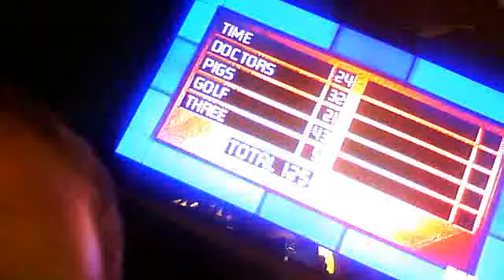Family Feud CHAMPS Fast money